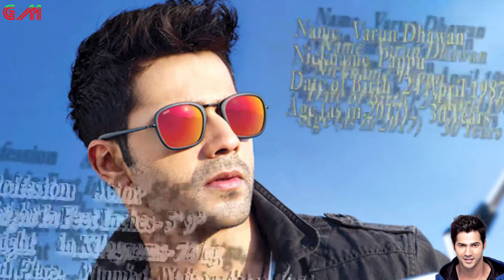Varun Dhawan ।। Salary, Car collection, GF, Height, Weight, Age, Affairs, Biography ।।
Varun Dhawan (born 24 April 1987 is an Indian actor who appears in Hindi films. The son of film director David Dhawan, he studied Business Management from the Nottingham Trent University, after which he worked as an assistant director to Karan Johar on the 2010 drama My Name Is Khan. Dhawan made his acting debut with Johar's 2012 romantic comedy Student of the Year, for which he received a Filmfare nomination for Best Male Debut.

Dhawan established himself in Bollywood by starring in the romance Humpty Sharma Ki Dulhania (2014) and the dance film ABCD 2 (2015), both of which earned over ₹1 billion (US$16 million) worldwide. He garnered a nomination for the Filmfare Award for Best Actor for portraying an avenger in the crime thriller Badlapur (2015). Dhawan subsequently starred in the action drama Dilwale (2015), the crime drama Dishoom (2016), and the romantic comedy Badrinath Ki Dulhania (2017); the former ranks among the highest-grossing Bollywood films .